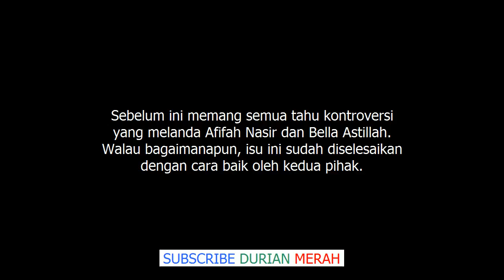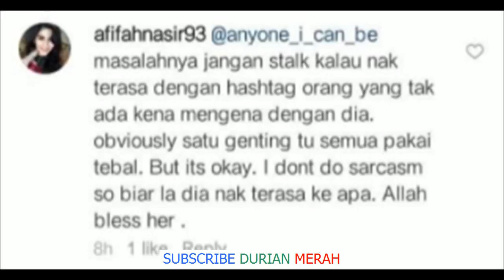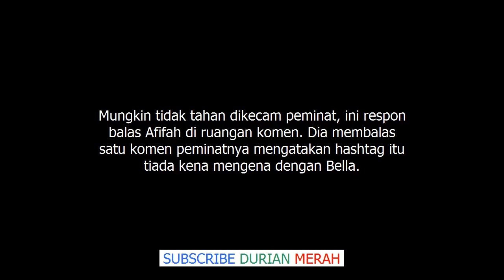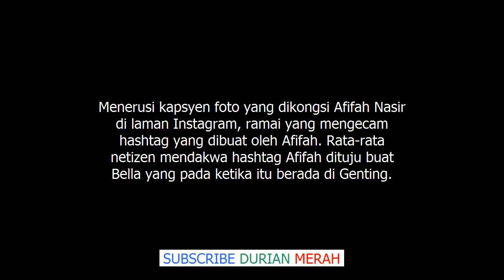'‘Genting Jer Bukan London'’ Afifah Nasir Perli Bella dan Aliff Aziz ?